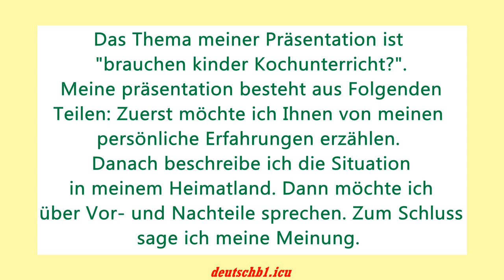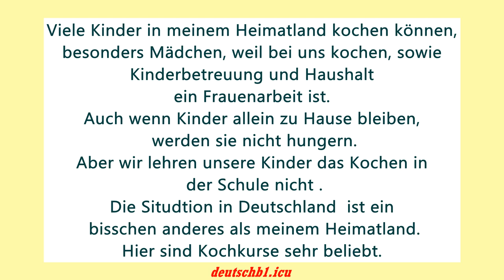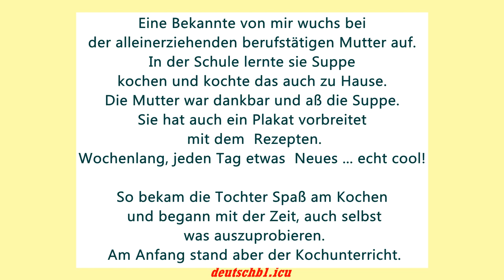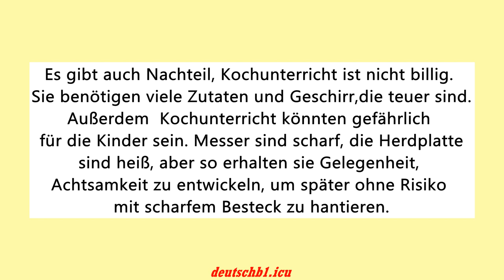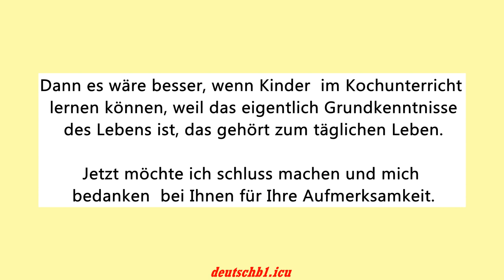Goethe-Zertifikat B1 Prüfung Sprechen Thema: Brauchen Kinder Kochunterricht?